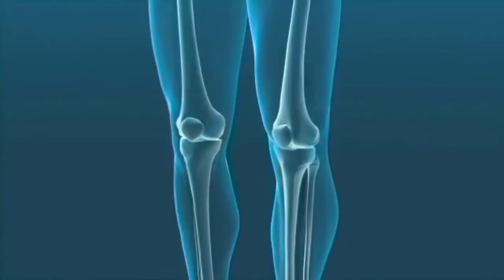Հրաչյա Հարությունյան // Hrachya Harutyunyan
գործարար, հայաստան, ձեռագիր, ta production, gortsarar dzeragir, gorcarar hayastan

․«Նաիրի– Կոկսա» էնդոպրոթեզավորման մասնագիտացված կլինիկայի առաջատար օրթոպեդ Հրաչյա Հարությունյան
Միջազգային չափանիշներին համապատասխան բացառիկ վիրահատություններ իրականացնող տարվա օրթոպեդ-վնասվածքաբան